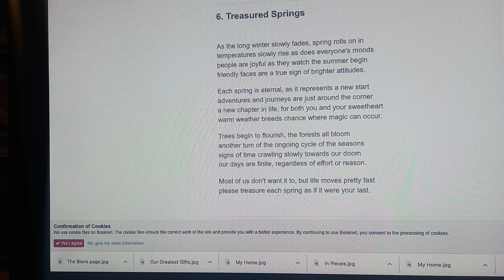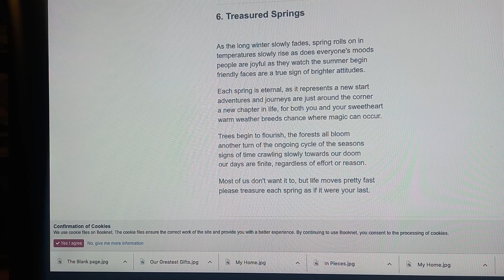Treasured Springs - Sonnets Poem 6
Treasured Springs poem 6 from Sonnets